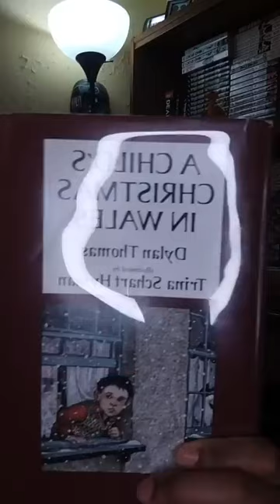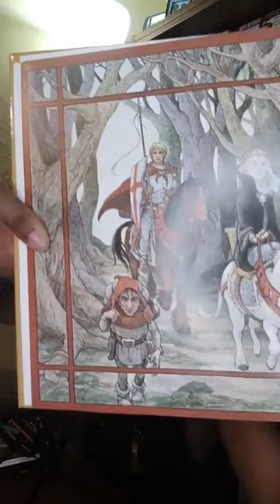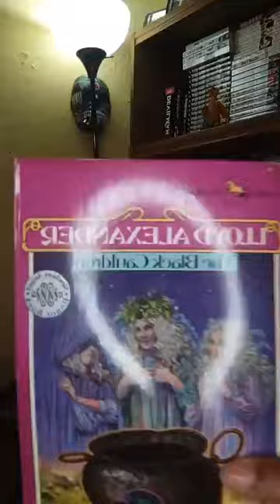Lloyd Alexander's The Black Cauldron Chapter 5 *Storytime with Chris*